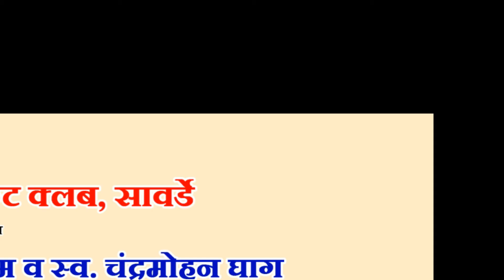Tom Bowling In Late Govindraoji Nikam & Late Chandramohan Ghag Smruti Chashak 2016, Sawarde